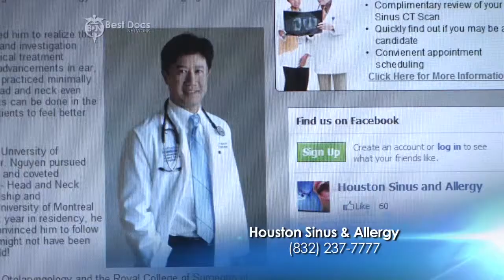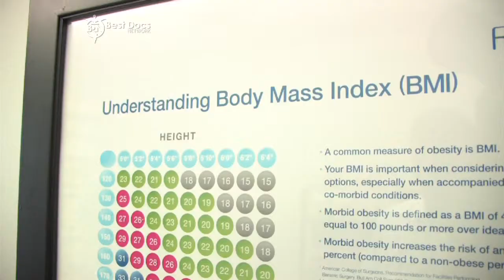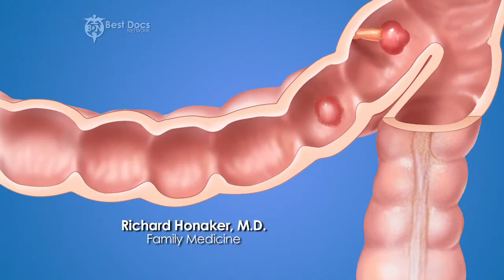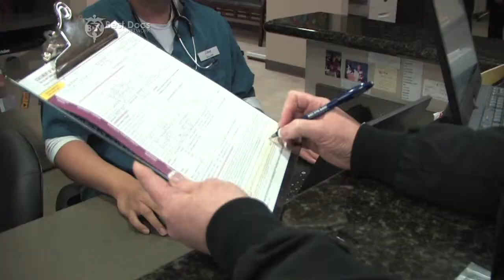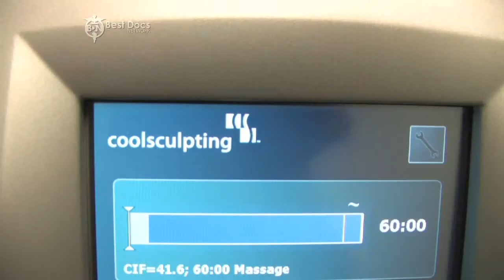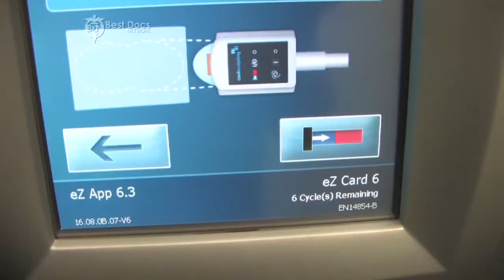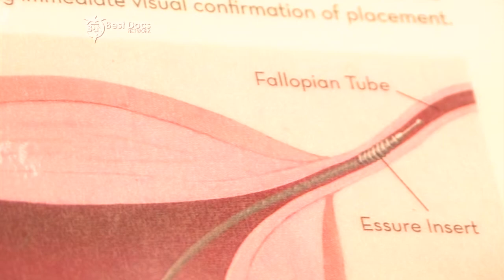Best Docs Network Houston February 17 2013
Watch the best doctors, surgeons and physicians from the greater Houston area talk about the latest medical procedures on the Best Docs Network. The show airs Sundays at 9am on the CW39 KIAH. This week's lineup includes:

Dr. Greg Bancroft
Dr. Evan Feldman
Bancroft & Feldman Plastic Surgery
Tummy Tuck

Dr. Lynn Dickens
ASAP Allergy
Severe Asthma

Dr. Fred Ghali
TopMD
CLn Body Wash

Dr. Richard Honaker
Family Medicine Associates of Texas
Medical Minute- Colon Cancer

Dr. Maurice Leibman
Maurice Leibman, M.D. Ob/Gyn & Assoc.
Essure

Dr. Gabriel Maislos
Houston Foot & Ankle
Nerve Decompression

Dr. Robert Marvin
Houston Surgical Specialists
Gastric Sleeve

Dr. Paul Metz
Oral & Maxillofacial Surgeons of Houston
Smile Makeover

Dr. CT Nguyen
Houston Sinus and Allergy
Balloon Sinuplasty & Sinus Surgery

Dr. Lucian Rivela
Rivela Plastic Surgery
Cool Sculpting Fat Loss

Dr. Stephen Rose
Houston Breast Imaging
Research and Foundation